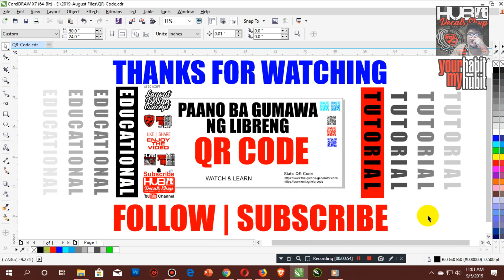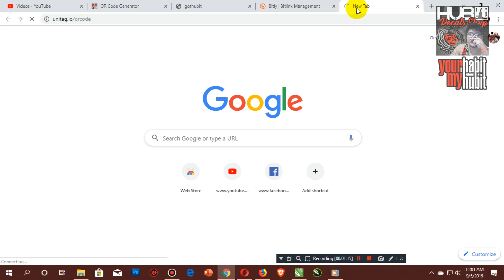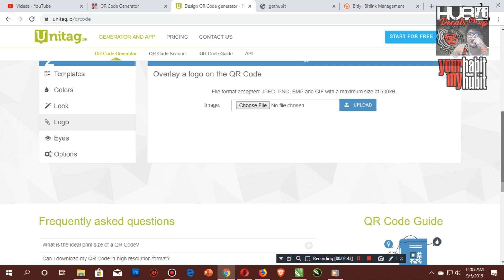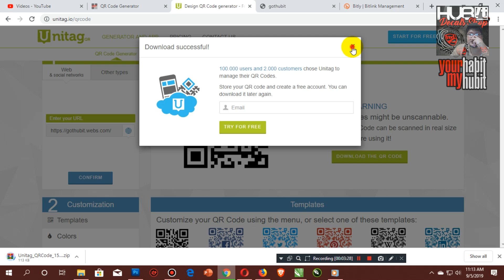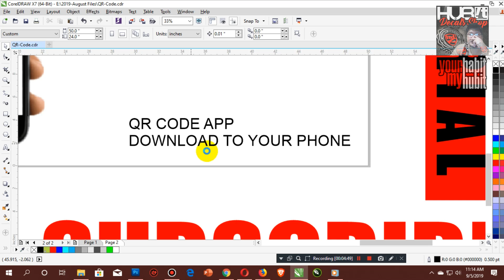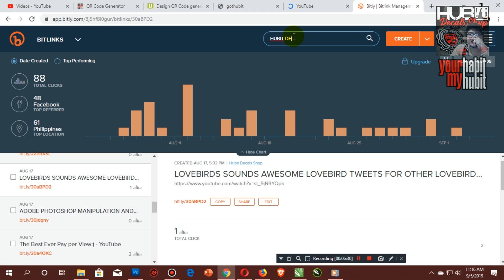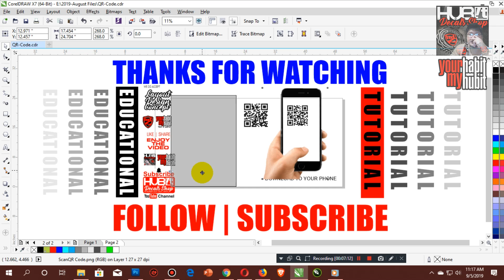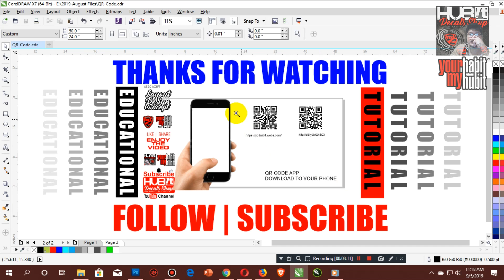PAANO NGA BA GUMAWA NG LIBRENG QR CODE OK PO PATULOY LANG NA MAG FOLLOW | SUBSCRIBE